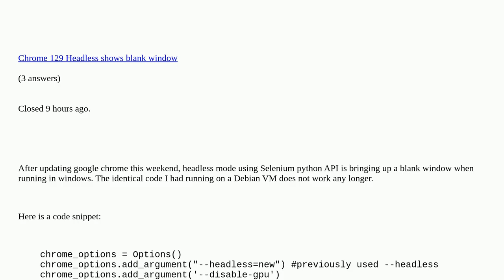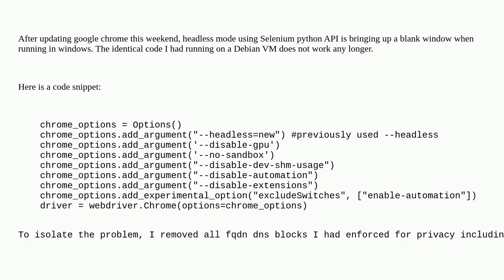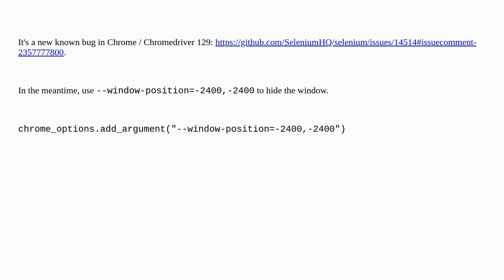Selenium headless broke after Chrome update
Selenium headless broke after Chrome update duplicate

A special thanks goes out to the community

  selenium-webdriver web-scraping selenium-chromedriver google-chrome-headless python